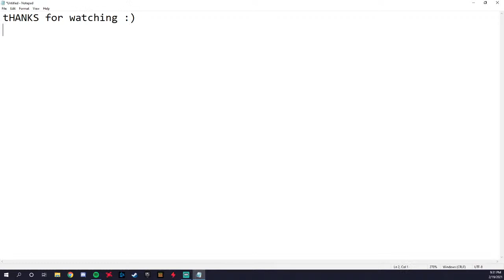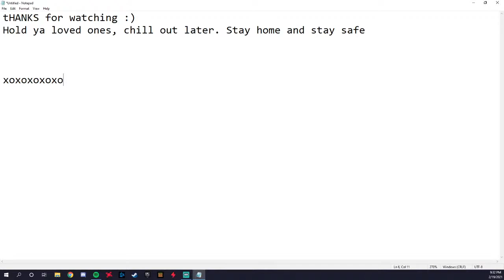2021 Acoustic Showcase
Featuring
Dogwood Tales
Palmyra
Juniper Tree
Ebony Nicole